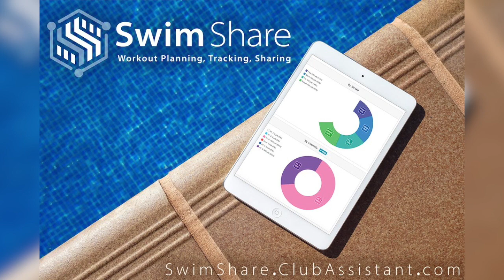Ultimate Swimmer Podcast: David Marsh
David Marsh is one of the all-time coaching greats in the sport of swimming and we are so excited to have him on our show. David coached at Auburn University for 16 years where he was able to produce 12 NCAA Titles along with numerous NCAA Records. After Auburn David made his way to Charlotte, North Carolina where he became the coach of SwimMac and helped their club rise to be one of the top club teams in the country. David had a short stint at UC San Diego and now coaches the pro group, Team Elite out on the west coast where he has a number of past Olympians and current Olympic hopefuls. After coaching 50 Olympians, spanning 19 countries all across the globe, and 6 Olympic Games, it's safe to say that David Marsh knows what it takes to become an ULTIMATE SWIMMER!